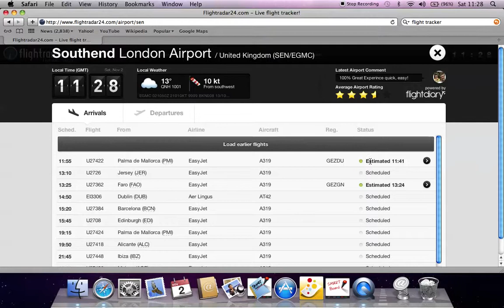Southend Airport (Flight Radar)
Includes
1. Condor Airlines from Frankfurt to Cancun
2. EasyJet from Vienna to London Gatwick Airport